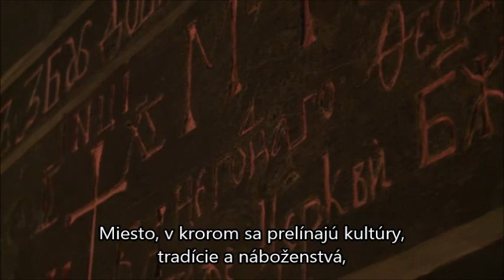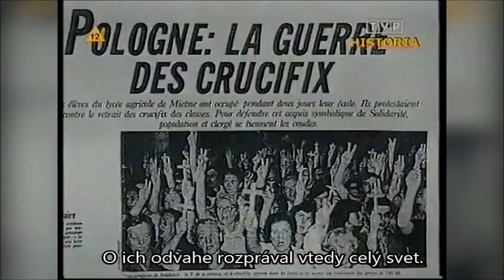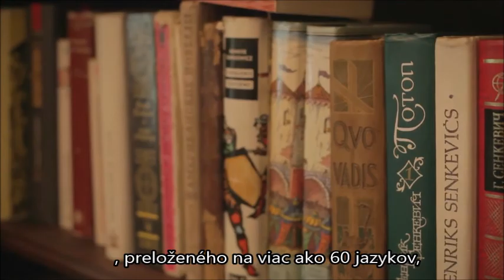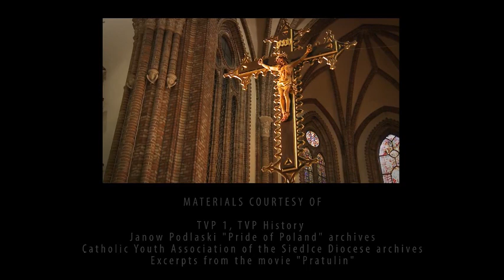Vitajte do Jericho SDM 2016 - 20-25 VII 2016 r. – Dni v diecézach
20-25 VII 2016 r. – Dni v diecézach